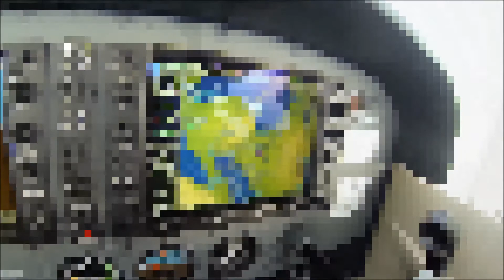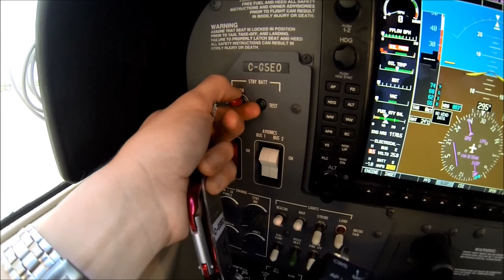The Last Lift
Cessna 172S G1000
CYPQ - KPHN - KMKG - CYKZ - CYPQ
Special Thanks to R.C